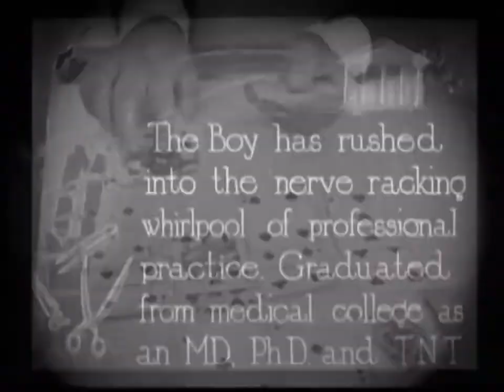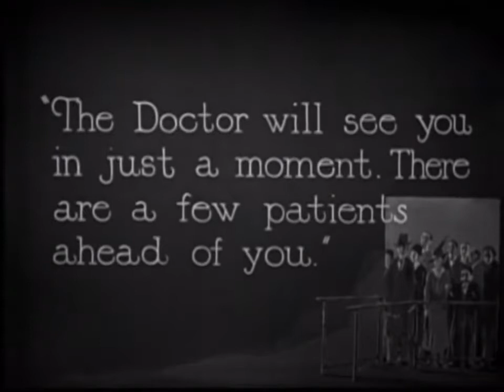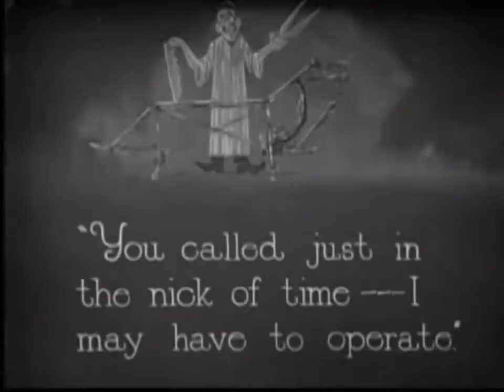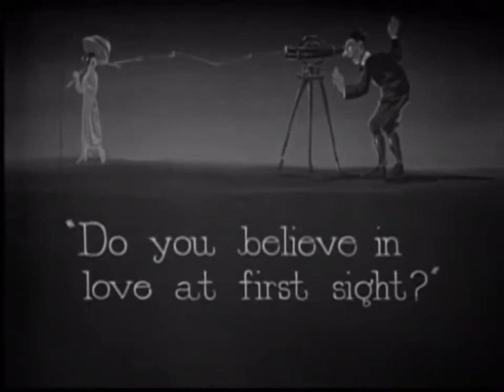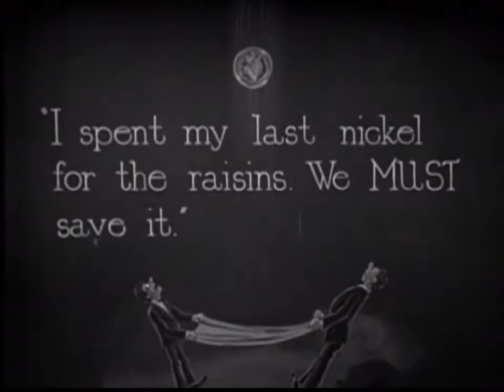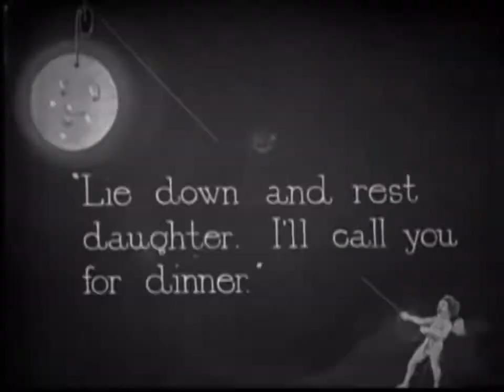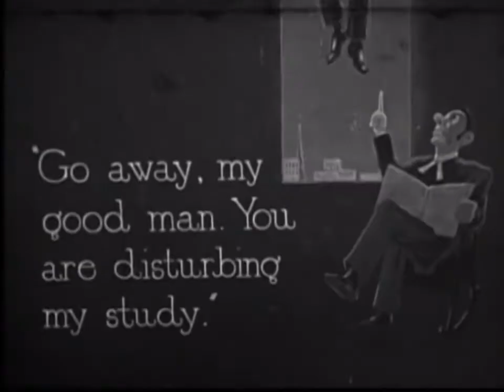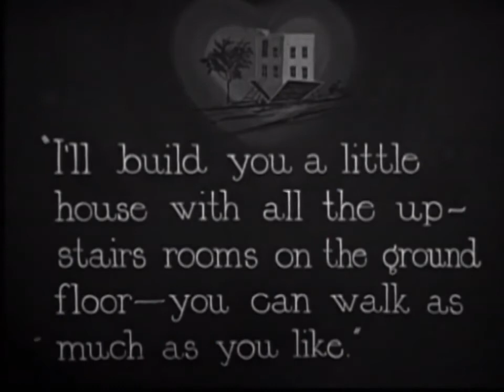High and Dizzy (1920) Comedy, Short, Silent | Harold Lloyd, Mildred Davis, Roy Brooks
A tipsy doctor encounters his patient sleepwalking on a building ledge, high above the street.

Director: Hal Roach
Writers: Frank Terry (story), H.M. Walker (titles)
Stars: Harold Lloyd, Mildred Davis, Roy Brooks